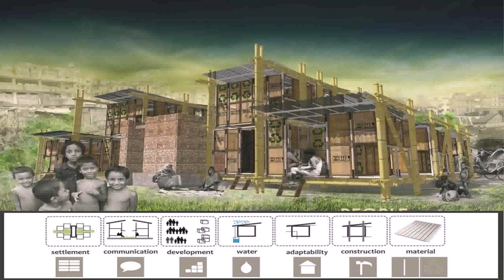Village House Design In Bangladesh